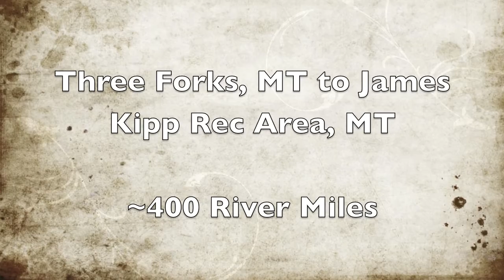Missouri River Solo Canoe Trip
Two weeks to travel from Three Forks, MT to James Kipp Rec Area, MT.